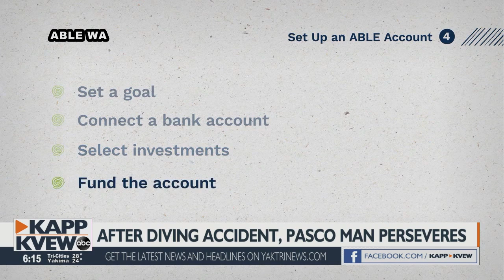Pasco man, despite injuries, working to become lawyer